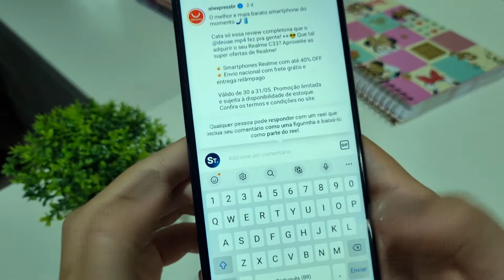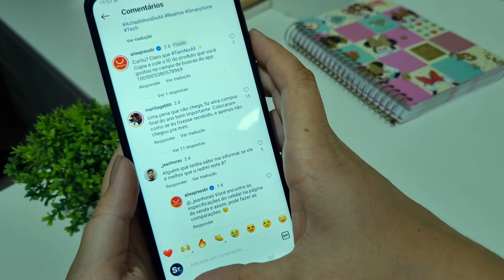COMO APAGAR o PRÓPRIO COMENTÁRIO no INSTAGRAM - ATUALIZADO 2023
Neste vídeo você vai aprender como apagar o seu próprio comentário no instagram, se você fez algum comentário em alguma publicação, vídeo, reels, fotos e depois se arrependeu quer aprender apagar o proprio comentario no instagram, veja agora neste tutorial.

Ensinamos e exemplificamos como você pode apagar o próprio comentário no instagram de uma forma simples e fácil, pois você só vai precisar pressionar o comentário que você fez na postagem que logo em seguida vai aparecer uma lixeirinha para você apagar.

E neste vídeo você vai o meu próprio comentário no instagram sendo apagado para você poder ter uma noção melhor de como apagar o proprio comentario no instagram.